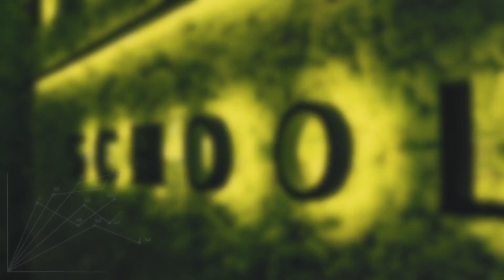Entrevistas Value - Frederik Bjelland – Skagen Funds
Frederik Bjelland is portfolio manager of the emerging markets equity fund Skagen Kon-Tiki. Prior to joining SKAGEN he was based in Shanghai, as Head of China Special Mandate, at Norges Bank Investment Management (the oil-fund), where he also previously held positions as a portfolio manager and a generalist global equity research analyst. Prior to this, he spent six years working at Morgan Stanley in London as an equity research analyst and at PWC as a strategy consultant. Fredrik has a Masters of Engineering degree from the University of Durham and has been a CFA charter holder since 2008.

Skagen is an independent boutique fund manager as part of Storebrand Group, focused on long only value equity and fixed income investments. Established in 1993 in Stavanger, Norway it has grown to be Scandinavia´s largest and very successful asset manager with €8bn in AuM. Skagen´s goal is to prove clients with best risk-adjusted returns by pursuing a value-driven, bottom-up, active and long term approach. The ideal investment is Undervalued, Under-researched and Unpopular with potential triggers to unlock the hidden value.